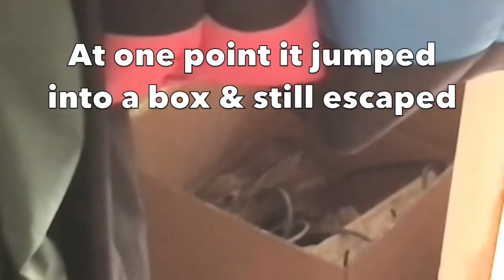Crusty Bob's How To Get A Rabbit Out Of Your House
A rabbit snuck in the patio door one day and hid in the house for three days.